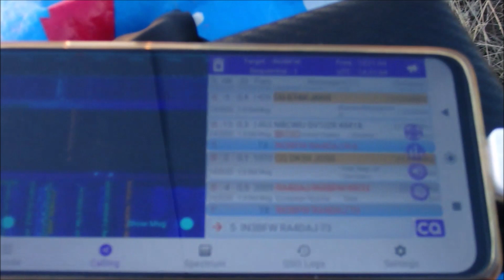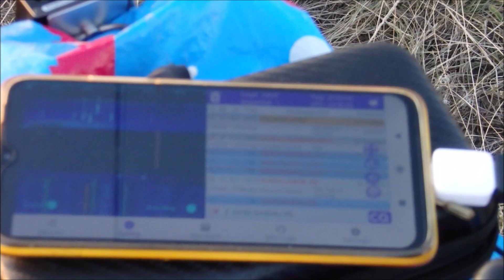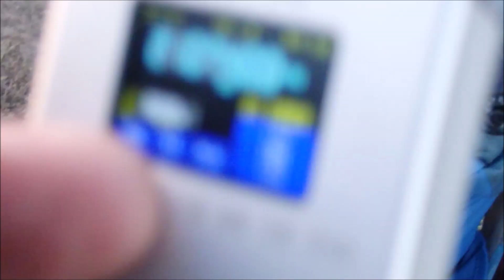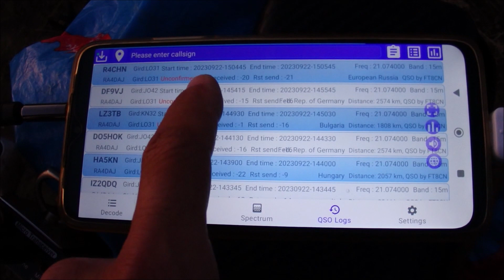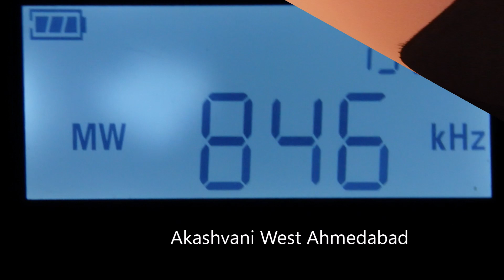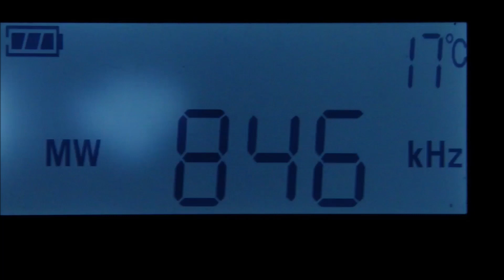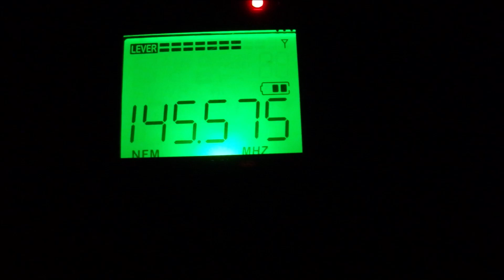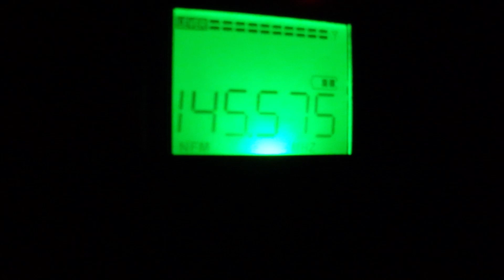Радиовылазка 22;09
Выгул мелкой радиотехники на краю саратовского оврага